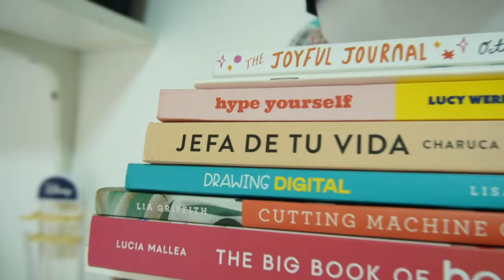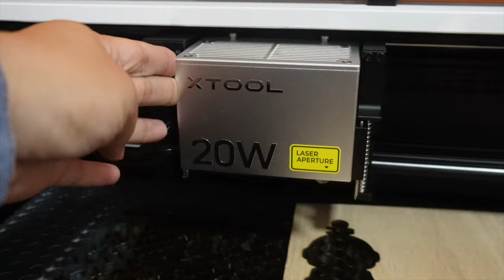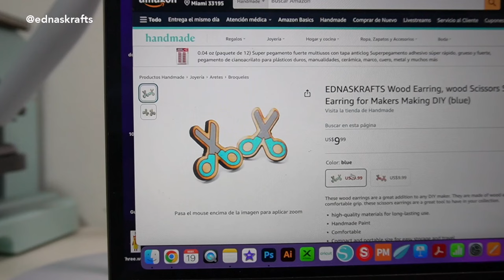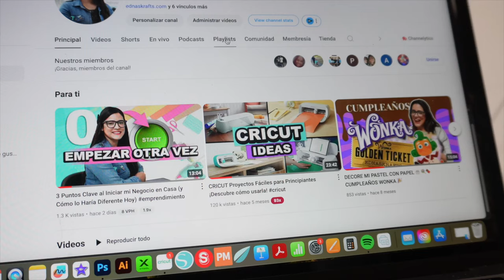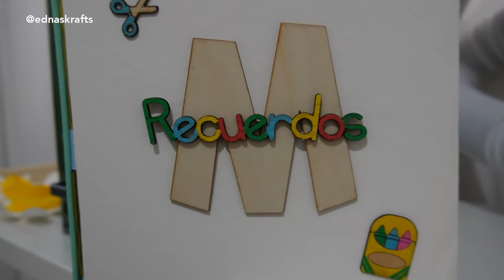Maquina de corte y grabado Laser xtool para iniciar tu negocio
Es tu oportunidad de crear con la maquina de corte y grabado laser xtool S1 para iniciar tu negocio o simplemente divertirte al crear todo lo que puedas imaginar.

REGLAS del Concurso "Crea la Frase Perfecta"
* El concurso está abierto a todos los suscriptores de los canales de YouTube @ednaskrafts y @xToollaser
* Debes tener al menos 18 años y tener dirección en Estados Unidos o España para recibir el premio.
* El concurso comenzará con la publicación del video y finalizará el 30 de octubre del 2024

Cómo Participar:
* Mira el video titulado “Maquina de corte y grabado Laser xtool para iniciar tu negocio emprendimiento ” publicado en el canal @ednaskrafts y observa atentamente para identificar las palabras secretas durante el video.
* Crea una frase original que incluya la mayor cantidad de palabras secretas posible.
* Publica tu frase en la sección de comentarios del video antes de la fecha límite.
* Al utilizar las palabras secretas mencionadas en el video. Puedes añadir otras palabras para construir la frase, pero el número de palabras secretas utilizadas será el criterio principal de evaluación. Ojo: La frase debe ser coherente y tener sentido completo.
* El ganador será seleccionado basado en la cantidad de palabras secretas utilizadas y la creatividad de la frase.
* El nombre del ganador será anunciado en un video en el canal de YouTube @ednaskrafts

Premio:
* El ganador recibirá una máquina Laser XTool S1 10W Basic Kit
* Los premios no son transferibles ni canjeables por efectivo.

Condiciones Generales:
* Al participar en el concurso, aceptas cumplir con estas reglas.
* La información de usuario que recopilemos se utilizará únicamente para gestionar el concurso y anunciar al ganador.
* @ednaskrafts se reserva el derecho de modificar las reglas o cancelar el concurso en cualquier momento si fuera necesario.
* Este concurso no está patrocinado, avalado ni administrado por YouTube ni asociado con YouTube de ninguna manera.
* La información personal recopilada será utilizada únicamente para la administración del concurso y no será compartida con terceros.

🛍 Bolas Disney
🛍 Tienda Ednaskrafts